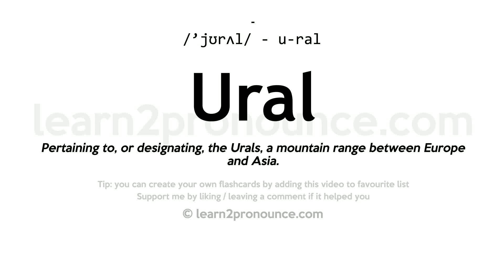Ural pronunciation and definition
Learn how to pronounce Ural in English correctly - pronunciation of Ural
Click show more for definition of Ural
URAL
Pronunciation: /'jʊrʌl/ - u-ral
Definition: Pertaining to, or designating, the Urals, a mountain range between Europe and Asia.